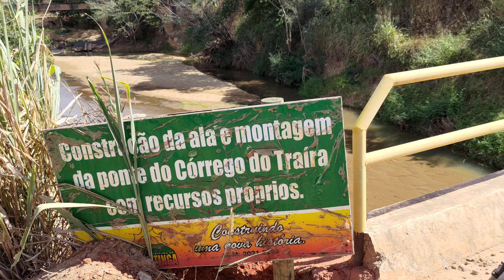Nova Ponte Rio Traíra em córrego do Prata Tumiritinga ou Governador Valadares MG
mostramos para vocês a nova e a antiga ponte no Rio Traíra.